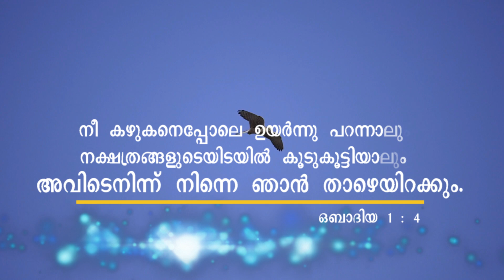നീ കഴുകനെപ്പോലെ ഉയർന്നുപറന്നാലും ... അവിടെനിന്ന് നിന്നെ ഞാൻ താഴെയിറക്കും.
നീ കഴുകനെപ്പോലെ ഉയർന്നുപറന്നാലും നക്ഷത്രങ്ങളുടെയിടയിൽ കൂടുകൂട്ടിയാലും അവിടെനിന്ന് നിന്നെ ഞാൻ താഴെയിറക്കും.
(ഒബാദിയ 1:4 )